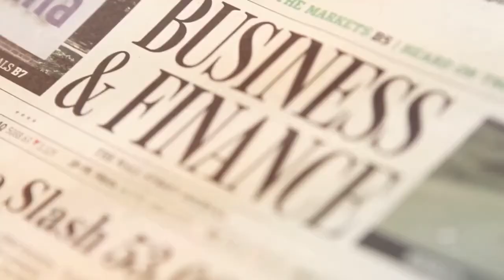How to get the most out of Social Security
Gregory helps a caller navigate the Social Security math.  Find out how to get the most out of Social Security in this Winning at Life segment.

Complimentary Download to go with this video:
Social Security Decisions Guide

If you have any questions or are looking for some financial advice?

Ask Gregory Podcast: Catch more audio segments from the show about the topics that interest you,